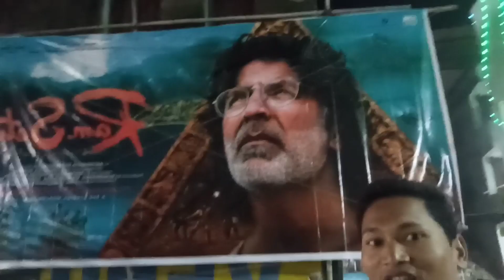bumper opening ram setu movie / finally aaj dekh liya